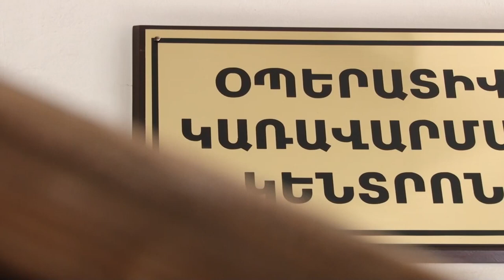Գողացել էր մեքենայի համարանիշերն ու օրեր անց բռնվել․ Կենտրոնական բաժնի ոստիկանների բացահայտումը